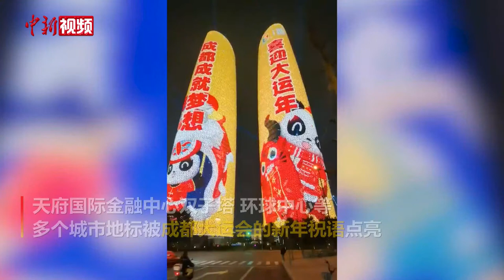中国各地举行跨年盛宴 迎接2021第一缕阳光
上海玉佛禅寺撞钟、郑州跨年无人机光影秀、成都地标点亮跨年夜 2020年12月31日，中国各地举行跨年活动，迎接新年的到来。（中新社记者综合报道）